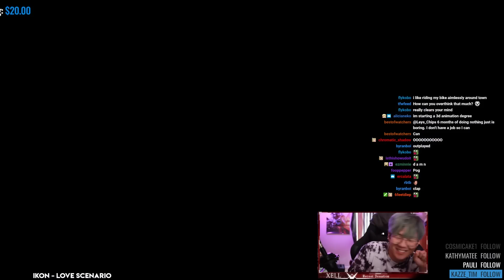BURNOUT ARC PART TWO